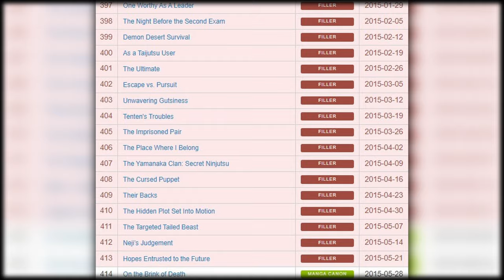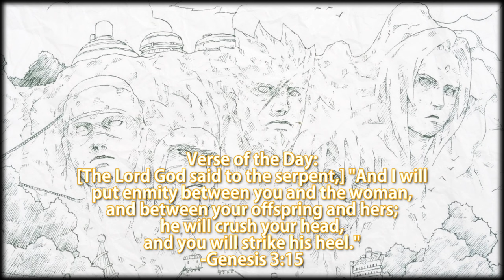This Is Why Naruto Is Trash...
The Curly Haired Hokage goes over why the Naruto Series, including the Anime and Manga, can be regarded as a trash franchise overall, given that the show has multiple inconsistences. Things like the romantic relationships of Sasuke and Sakura, the Video Games being stale, as well as a terrible ending, all contribute to reasons why Naruto can receive hatred towards it.

Verse of the Day:
[The Lord God said to the serpent,] "And I will put enmity between you and the woman, and between your offspring and hers; he will crush your head, and you will strike his heel."
—Genesis 3:15